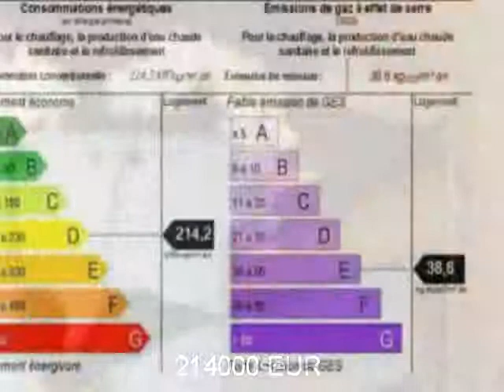French Property For Sale in Aquitaine Lot-et-Garonne 47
French Property For Sale in Aquitaine, Lot-et-Garonne 47, France - FULL DESCRIPTION BELOW

+ REF#2698933
+Aquitaine
+Lot-et-Garonne 47
+214000 EUR
+House
+garage/ barn
+wonderful views

Stone House in a Quiet Rural Location.
With Wonderful Views and 820m2 of Land.

Asking Price: 214,000 Euros

 Rural stone house
 5 bedrooms
 Lovely mature garden
 Garage/Barn
 Fuel central heating
 Well
 Smoke house for meat and fish!
A stone house attached to a barn that has been fully renovated to a good standard incorporating many of the original features. It is situated in a wonderful location which takes advantage of the open views of the surrounding vineyards and sunflower fields.

The property is conveniently located in equidistance of the two busy and very popular market towns of Ste. Foy La Grande and Duras, being just 10 minutes away by car and offering all daily amenities and some excellent restaurants. The historic town of Bergerac, with its international airport, is a 25 minute drive away and the beautiful city of Bordeaux, with its larger airport, is 60 minutes away by car.

The Accommodation:

Ground Floor

 Entrance Hall (3.11m x 2.92m) tiled floor
 Laundry Room (1.14m x 1.98m) concrete floor   and housing the boiler with plumbing for a washing machine.
 Living/Dining Room (7.95m x 4.52m) tiled floor with exposed walls and beams and a wood burning stove. French doors lead onto the garden.
 Kitchen (6.45m x 5.28m) tiled floor with exposed beams and an open fireplace with a wood burning stove.     The kitchen is fitted and has a double sink. There is a door to the garden.
 Corridor (2.23m x1.68m) tiled floor leading to:
 Bedroom 1 (3.60m x 4.41m) tiled floor with exposed walls and beams, an open fireplace and a door leading onto the terrace and garden.
 Shower Room (2.74m x 1.84m) tiled floor and walls with a shower, basin and toilet.
Wooden staircase from the living room leading to:

First Floor

 Mezzanine (5.41m x 2.43m) wood floor with exposed walls and beams leading to:
 Bedroom 2 (2.48m x 4 64m) wood floor with exposed walls and beams and a velux window.
 3 steps leading up to:
 Bedroom 3 (4.81m x 2.35m) laminated floor and exposed beams.
 Bathroom (2.38m x 2.84m) sea grass floor with tiled walls, double vanity unit with basins, bath, toilet and a velux window.
 Bedroom 4 (4.19m x 3.12m) wood floor with exposed beams with a velux window.
 Bedroom 5 (5.97m x 5.07m) carpet/wood floor with exposed beams and two velux windows.

Outbuildings

 Barn/Garage (6.79m x 7.22m) concrete floor with exposed walls and beams and a smoke oven.
 Workshop (2.52m x 2.70m) concrete floor

Miscellaneous
The house has a fuel central heating system with an under ground tank that holds 1000 litres. The plumbing and electrics have all been recently renewed during the last 5 years and there is a holding tank for drainage. There is room for a pool and access to a well which could provide water for the garden.  An additional feature is a smoke house that produces wonderful smoked meats and fish. It is perfectly situated in a quiet rural setting, well worth a visit.